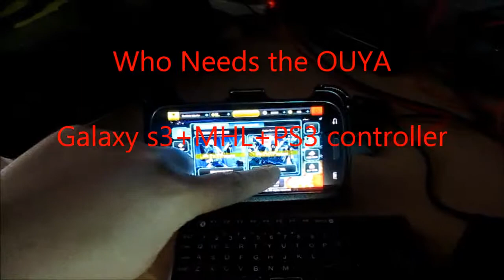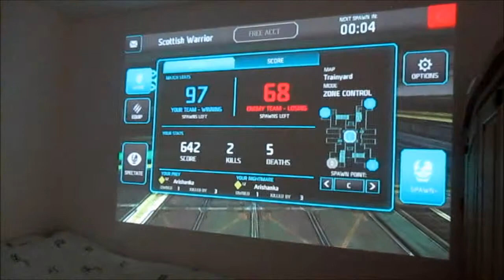shadowgun deadzone with MHL cable and ps3 controller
playing shadowgun deadzone on my galaxy s3 on my aaxa led showtime 3d